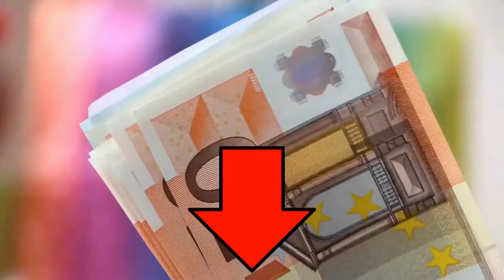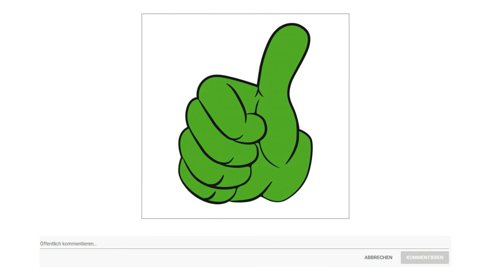✔ Bartschneider Test 2023 | Vorstellung der Besten 3♯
Der Qualitätssieger in unserem Bartschneider Test geht an den Philips BT 5515.

Trimmen Sie Ihren Bart in einem schnellen Zug. Die innovative Lift and Trim Pro System richtet jedes Haar auf und führt es anschließend zu den doppelt geschärften Metallklingen.

Die Metallklingen sind doppelt geschärft und besonders hautfreundlich. Das bedeutet, sie haben eine lange Lebensdauer und schneiden selbst dickes Haar.

Über das integrierte Zoom Wheel kann für den perfekten Dreitagebart Look zwischen 0,4 und 10 Millimeter aus 20 Längeneinstellungen gewählt werden.

Mit dem aufsteckbaren Präzisionstrimmer können Sie Konturen einfach stylen und Ihren Look perfektionieren.

Trimmen Sie Ihren Bart, indem Sie 0,2 Millimeter Schritte zwischen 0,4 und 2 Millimeter für einen präzisen kurzen Bartstyle wählen 0,5 Millimeter Schritte zwischen 2 und 5 Millimeter und einen gleichmäßigen Dreitagebart.

Laden Sie Ihren Bartschneider eine Stunde lang auf, um ihn 90 Minuten lang ohne Kabel zu verwenden.

Die alternative ist der Braun MGK 3221.

Pflegen Sie längere Bärte oder Haarstylings mit dem 11 bis 20 Millimeter Kammaufsatz.
Mit dem Kammaufsatz für kurze Bärte können Sie kurze bis mittellange Bärte 0,5 bis 10 Millimeter oder Bartstoppeln pflegen.
Schneiden Sie Ihre Haare genau auf die gewünschte Länge von 0,5 bis 21 Millimeter mit den beiden verstellbaren Doppelfunktions Kammaufsätzen.
Rasieren Sie mit dem Braun Barttrimmerkopf präzise Linien und Konturen. Pflegen Sie gezielt kleine Bereiche mit dem Detail Trimmerkopf.
Beseitigen Sie störende Haare mit dem Trimmaufsatz für Ohren und Nasenhaare.
50 Minuten kabelloses Trimmen. Vollladung in 10 Stunden.
Ergonomischer Griff für eine sichere Handhabung. Alles zusammen sorgt für ein reibungsloses Trimmerlebnis.
Das Multi Grooming Kit bietet Ihnen sechs Funktionen in einem Gerät.
Der Preis Leistung Sieger in dem Bartschneider Test ist der Remington MB 320 C.

Mit dem MB 320 C bleiben beim Thema Bartstyling keine Wünsche offen. Von 3 Tage Bart über Vollbart bis hin zu detaillierter Feinarbeit meistert der Bartschneider alle Anforderungen. Dank eines 9 stufigen Einstellrads mit neun Längeneinstellungen bringt die keramikbeschichtete Klinge nahezu jeden Bart in die gewünschte Form und glänzt mit professioneller Schneidleistung.

Für optimalen Halt sorgt der hochwertige ergonomische Griff.

Einstellrad mit 9 Haarlängenstufen 1,5 bis 18 Millimeter ist möglich.

Durch die mitgelieferte Reinigungsbürste lässt sich der MB 320 C problemlos reinigen.

Der MB 320 C überzeugt mit einer Keramikbeschichteten Klinge, einem Netz Akkubetrieb und dem Vorteil das Gerät nicht einölen zu müssen.